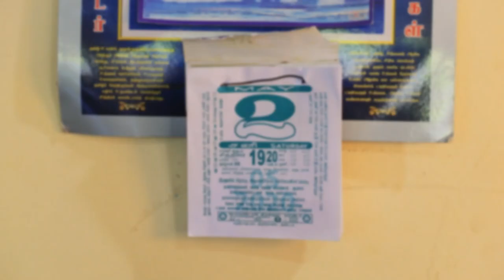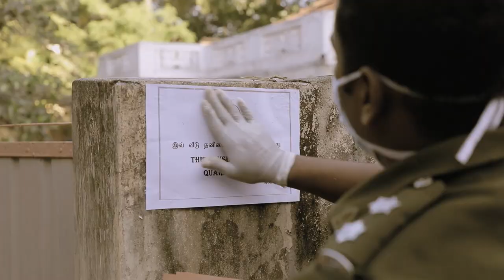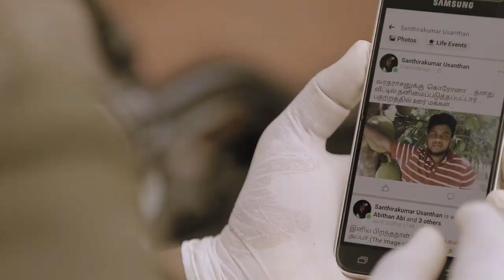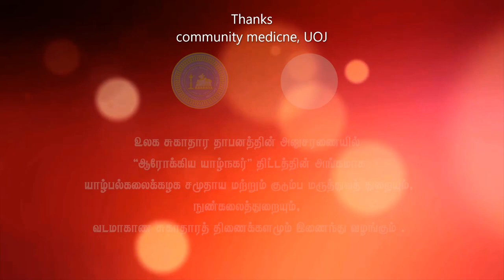COVID 19 & social Responsibility | Community social responsibility (tamil )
Nithiy Healthcare
COVID 19 & corporate social Responsibility | Community social responsibility  (tamil )

In this video we look at some examples and criticisms of some persons for their actions as the public health   crisis,
covid 19 crisis situation still prevailing in most of the countries including srilanka.
To prevent the spread of this disease we all should follow the health habits as wearing face mask, maintain social distance  and proper and often washing hands,  in the same time  we all should support those who affected by this disease and the contact persons undergone self isolation.
its our duty to provide mental support to them. every persons responsibility is to support the all preventive meassures,
its  society responsibility  ,,,,,,,,,, social responsibility,

these video clips  were made for the awareness of covid 19 to the public by community medicine department ,jaffna with the corporation of WHO in the project of healthy city jaffna. here i am using it for the educational purpose of the school students and their parents . my sincere thanks to the committe of healthy city jaffna project.